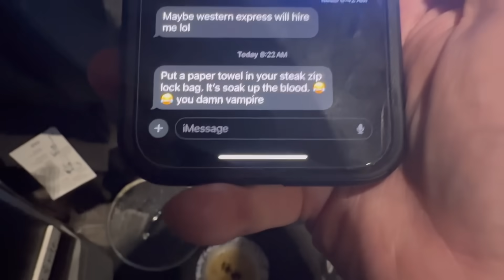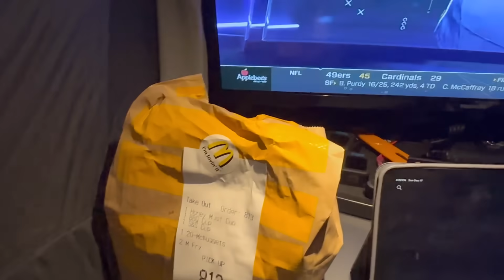Supply chain crisis recap. December 17, 2023. Reset in Pendleton, Oregon: ‘I’m lovin’ it’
trucking
Trucking Vlog